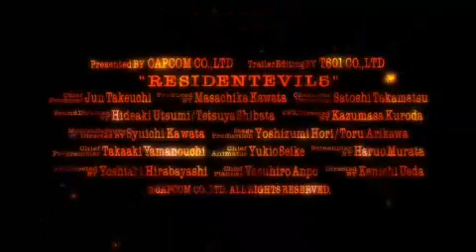Resident evil 5 EXTENDET e3 trailer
The extendet e3 trailer for resident evil 5,really cool! Please comment.